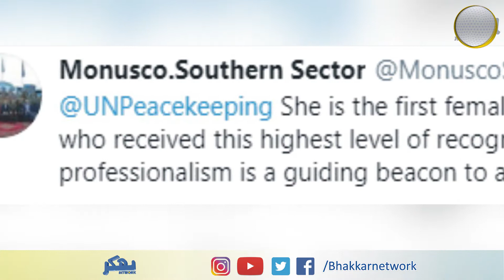Pakistan ka aik aur Bada Aizaz || Major Samia Rehman || Major Fozia Parveen